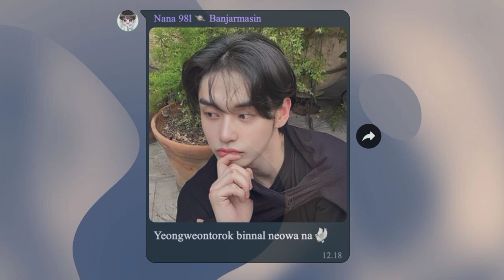ZEROZEN x TEUME || 'Orange, Graduation, Not Alone'